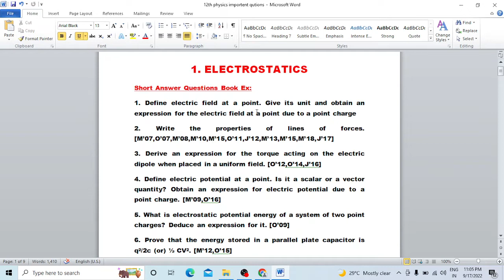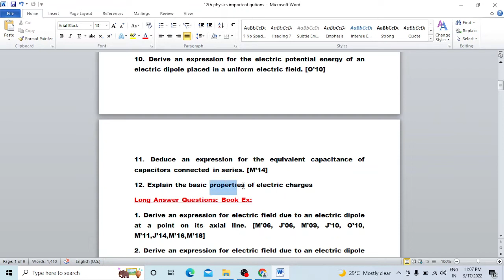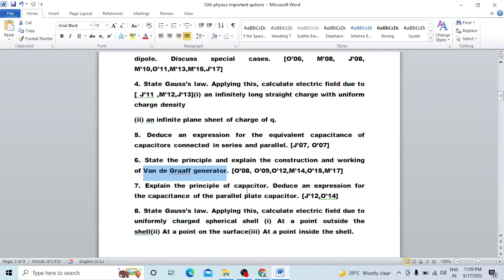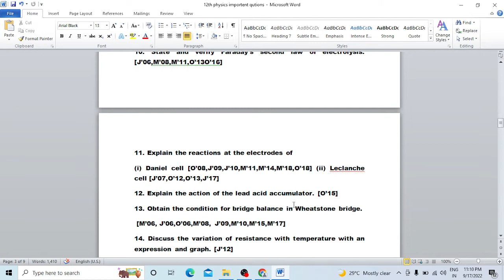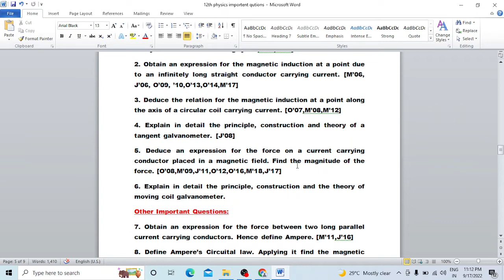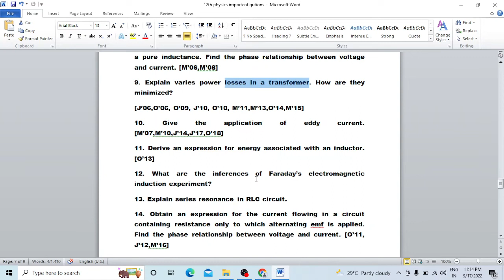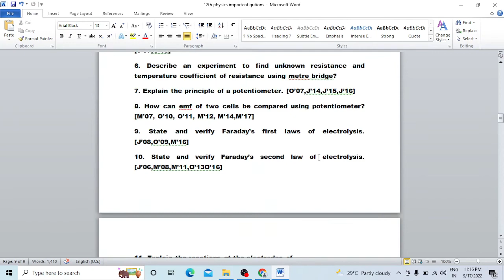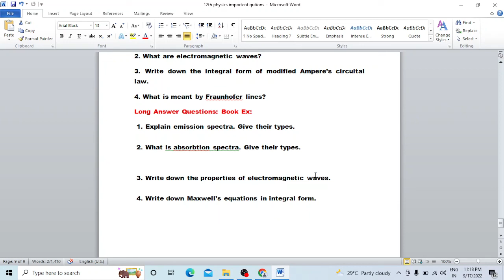12th Physics| Important 2,3,5 marks| Quarterly exam 2022-23| Units: 1 to 5 | SS Academy for physics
12th Physics| Important 2,3,5 marks| Quarterly exam 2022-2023|Units: 1 to 5 |SS Academy for physics
Quarterly Exam 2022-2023|Important 5 marks| Units 1 to 5|12 Physics |SS Academy for physics
12th Physics | quarterly | Important (3mark) questions | 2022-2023 |SS Academy for physics
12th Physics | Confirm 5 marks | Quaterly exam-2022 | unit-1 to 7|SS Academy for physics